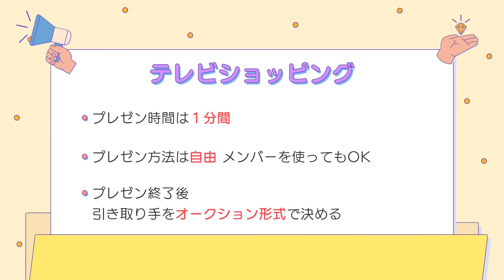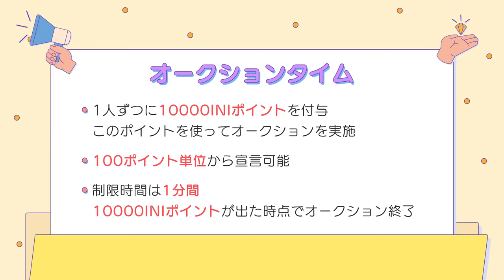[INIフォルダ] EP.40 テレビショッピング📺 〜前編〜